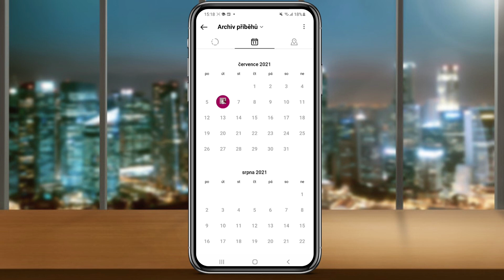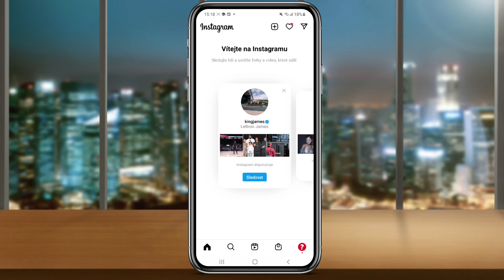Jak ZOBRAZIT už STARÉ INSTASTORIES | Návod | Instagram / MOBIL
► Podpoř tvorbu nákupem na Alza.cz 🛒 ► Podpoř tvorbu nákupem na Alza.cz 🛒 Ve videu se dozvíte krok po kroku jak můžu tě zobrazit staré příběhy na instagramu.